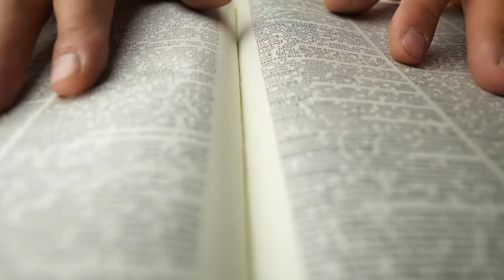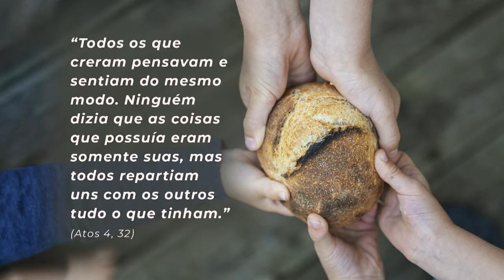Escolhas da Vida - 08/10/21 - Manhã